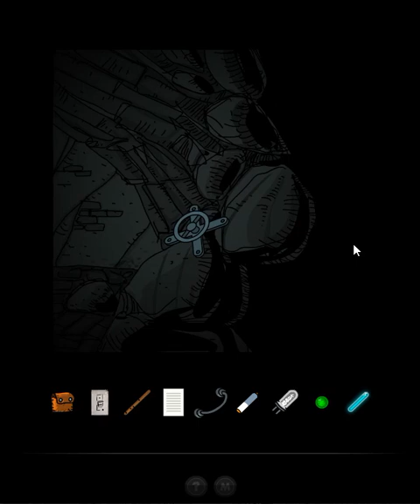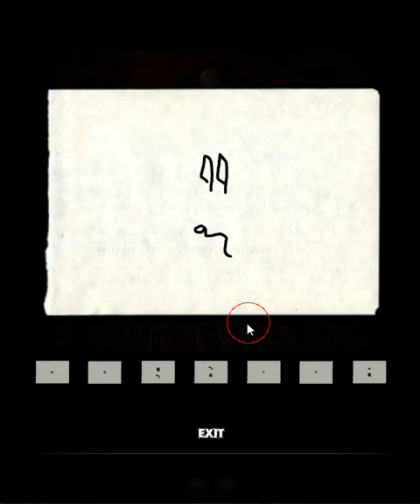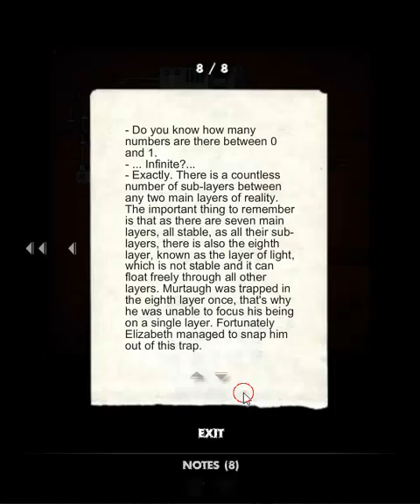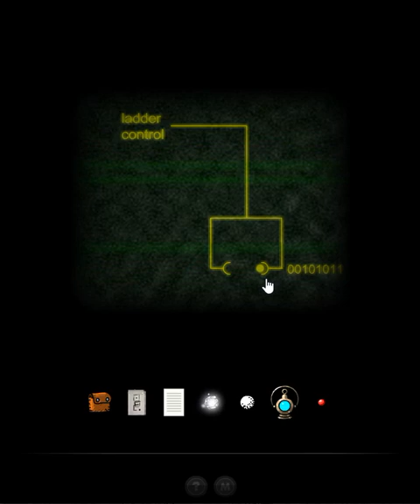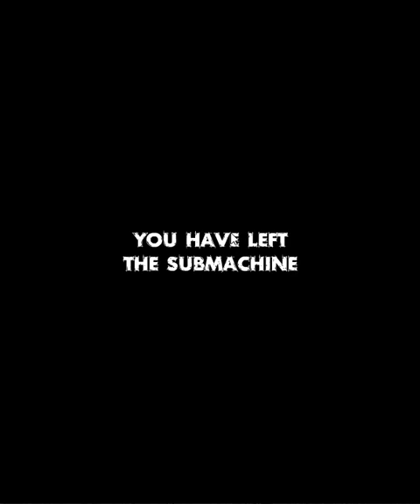[Mateusz Skutnik] Submachine 10: the Exit (10/10 secrets) Walkthrough